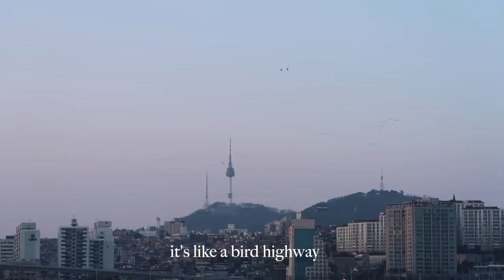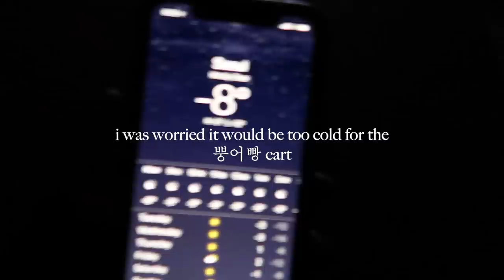Welcoming Winter in Seoul ❄️ snow days and tea | my life in korea VLOG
Winter in Seoul has officially begun! The snow was unexpected but the temperature drop is nothing new. Lots of early winter sunsets and freezing cold morning are in our future :) Hope you enjoyed a few cold weather activities that I like to do here in Korea and hope you're all staying safe and warm.